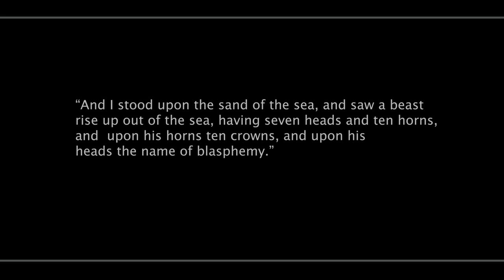EMBR (OFFICIAL VIDEO) Your Burden | Revolver Review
Official Video for EMBR's song YOUR BURDEN

“[EMBR] teamed today with Revolver to premiere standout cut "Your Burden" — a Sabbathian dirge swirling with Southern Gothic vibes and lifted above the fog by Crystal's soaring vocals — along with its moody, black-and-white DIY music video.” REVOLVER

Recoded at Ledbelly Sound by Matt Washburn.

Video by EMBR

Lyrics:

I am the beast of burden
I rose from the sea
I bring the chalice
That's filled with disease
There is no cure
There is no relief
I hold the cup
You should hold your hands together
And drop to your knees
Close your eyes
So you can see
I'm no healer
But I'll wear that mask
I was chosen to be the last
There is no remedy
There is no more hope
No more hope in your eyes
No more hope for us